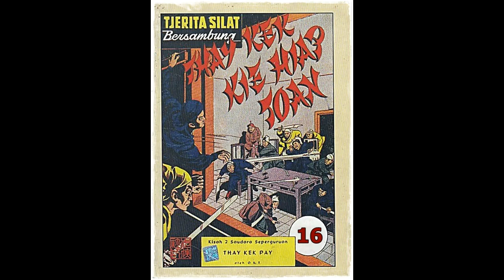Seri Cerita Silat Kisah Dua Saudara Seperguruan Jilid 16